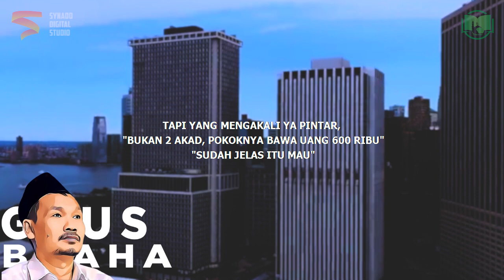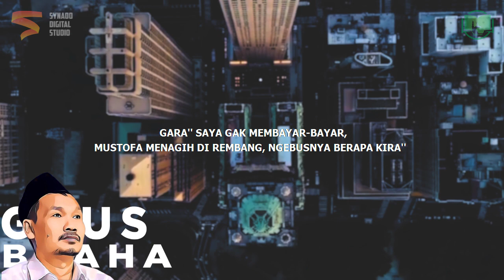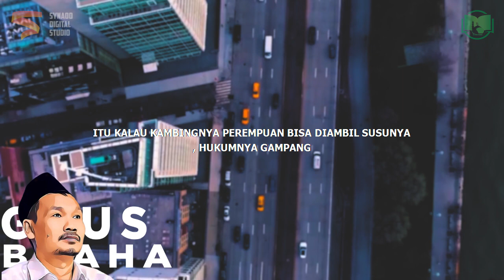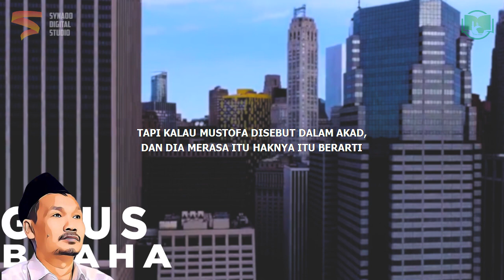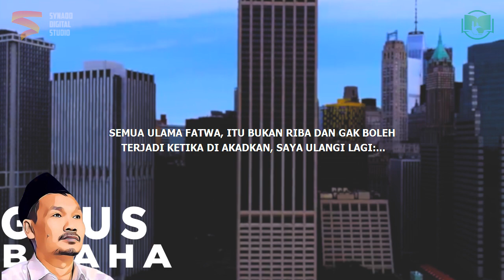Hukum Membeli Motor Kredit | Gus Baha Bahasa Indonesia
Ngaji Gus Baha Terbaru 2021 Bahasa Indonesia tentang kredit dan riba